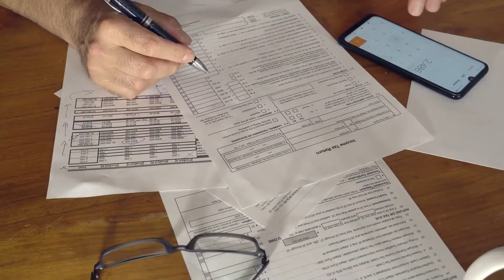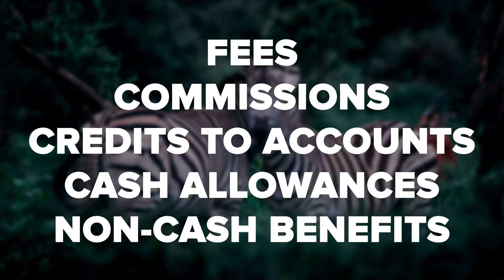Botswana: A Guide to Tax in Botswana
Botswana is a small, landlocked country in South Africa with some 2.3 million individuals calling the country home. The Republic of Botswana is rapidly growing and, as such, so is its workforce and all those things that come with commerce. In particular, we wanted to talk about taxation in Botswana. In this video, we provide a complete overview of Botswana taxes, how they're calculated, and the compliance individuals and companies need to follow to properly handle their taxes in the country. We also provide an overview of our Botswana tax calculator which offers a simple way to calculate Botswana taxes without getting too mixed up and bogged down by the numerical details. Got questions? We've got answers! Come visit our Botswana resource page. There, you'll find more details about Botswana taxes, our tax calculator, and other helpful bits of information to make understanding taxes a breeze.